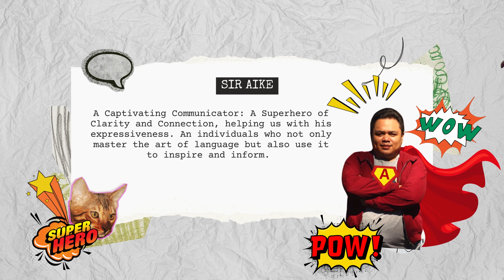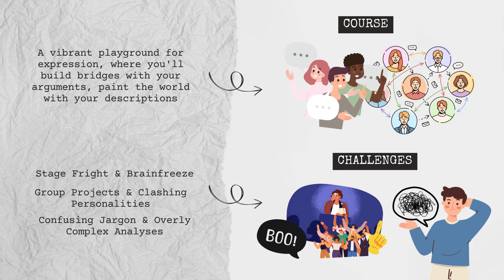ENGL Creative introduction | zedricb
ENGL 100
BSN 1- O

Instructor: Sir Michael Kevin Garcia